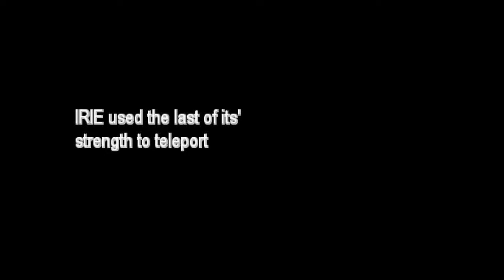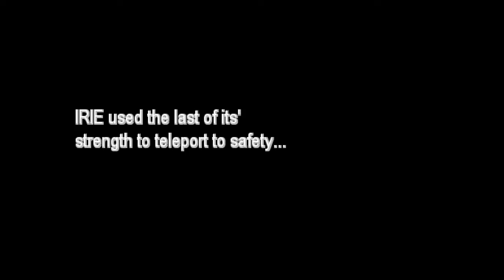MewYou 2 0 5 11 2018 7 59 07 PM